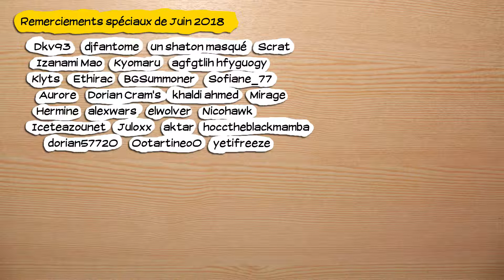🎮 Dragon Quest Builders - ps4 - 42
Obtention du jeu : Acheté (jeu) et cadeau de Celtes (console)